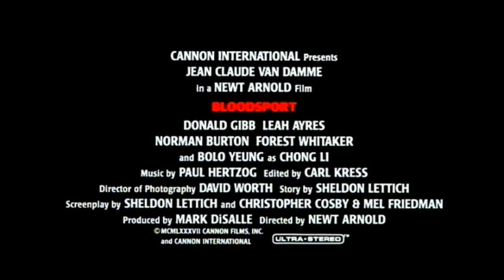Bloodsport - Official® Trailer [HD]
Bloodsport takes you where few have ever gone - inside the hidden Hong Kong arena where elite combatants clash in the Kumite, the little-known but hotly contested world championship of full-contact fighting. No Westerner had ever won this titanic tournament until iron-willed American Fran Dux. Bloodsport is his story, a true life triumph of bedrock courage, uncanny skill and steadfast loyality.

Cast: Jean-Claude Van Damme, Donald Gibb, Leah Ayres, Norman Burton, Forest Whitaker, Bolo Yeung, Roy Chiao, Philip Chan

Studio: The Cannon Group
Director: Newt Arnold
Screenwriter: Christopher Cosby, Mel Friedman, Sheldon Lettich
Genre: Action, Biography, Drama